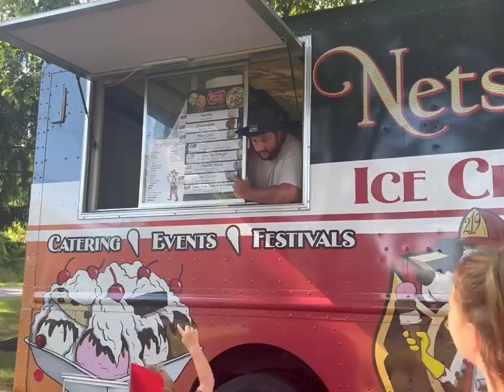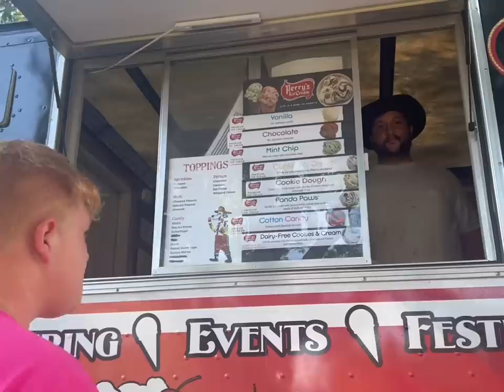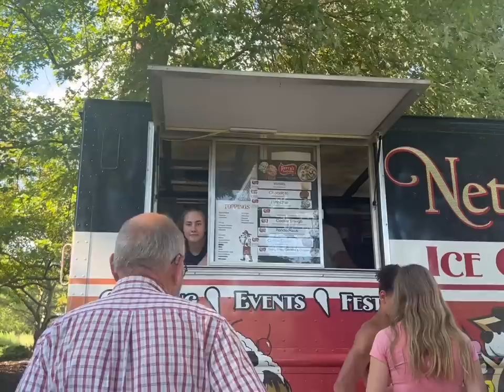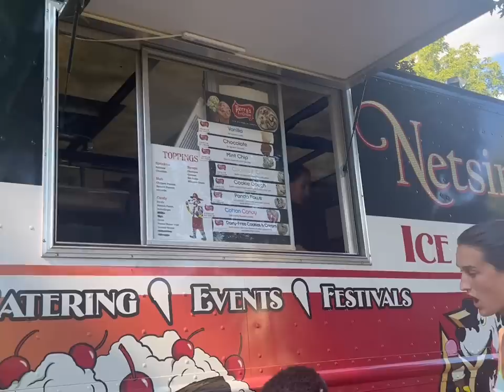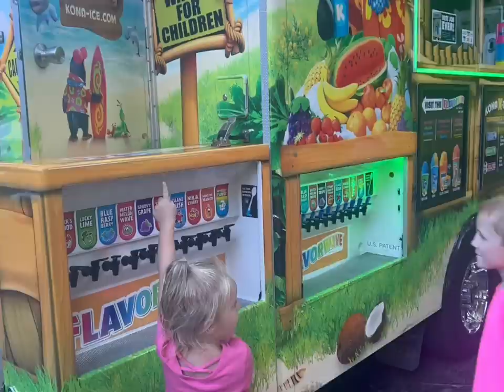PATRICK’S 14th BIRTHDAY PARTY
PATRICK’S 14th BIRTHDAY! PART 2!

Party Time for Patrick’s 14th Birthday! Patrick is one of our 12 children. He was adopted 3 years ago from a Residential Treatment Facility and here’s how we celebrated his birthday!

Josh-43
Alicia-41
Alex-16
James-15
Nevaeh-14
Patrick-14
Dayshawn-12
Bree-11
Zoey-9
Dash-8
Jordan-7
Jason-7
Bodhi-5
Harlee-3

Dougherty
USA

🧡You Belong